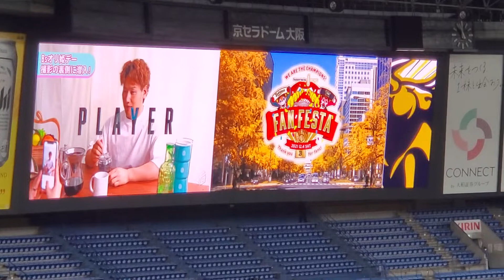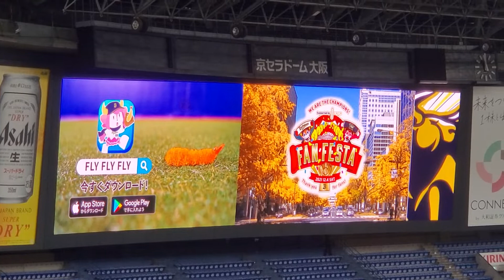【Bsﾌｧﾝﾌｪｽﾀ】20211204 試合前に流れるCM ｵﾘｯｸｽ･ﾊﾞﾌｧﾛｰｽﾞ主催試合@京ｾﾗﾄﾞｰﾑ大阪［Bs Fan-Festa 2021 supported by CRTM］ﾌｧﾝ感